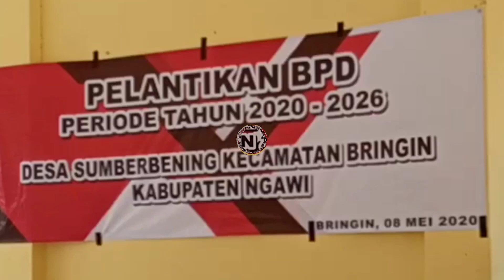Pelantikan BPD Sumberbening 2020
Pelantikan BPD di Kecamatan Bringin